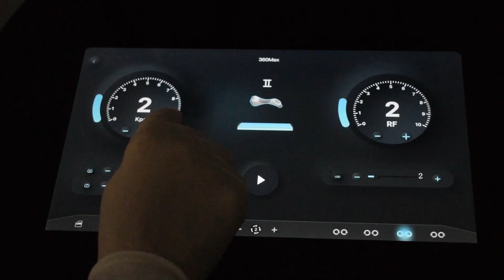RF 5 handles cavitation Massage vacuum roller RF IR Body Slimming Machine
Quality Vela Shape Machine from China.
Beijing KES Biology Technology Co., Ltd. quality manufacturer from China.